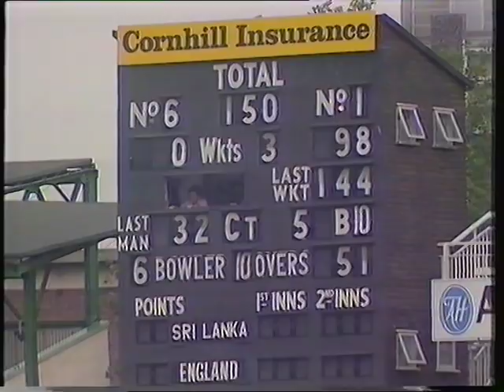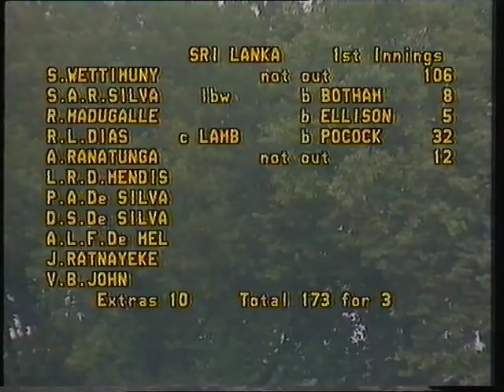Sri Lanka (1st inns), Lord's 1984 (Part 2)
Sri Lanka's first Test match in England (drawn). Opening day, post-lunch session. Sidath Wettimuny reaches hundred (106* at tea). Roy Dias, elegant batsman to watch.